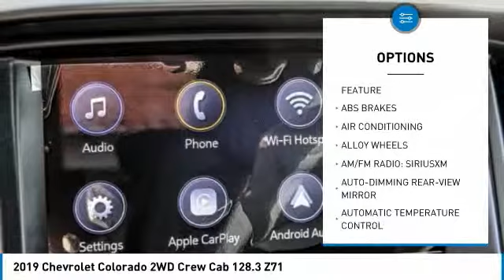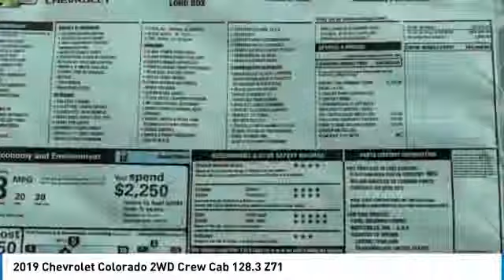2019 Chevrolet Colorado HEMET BEAUMONT MENIFEE PERRIS LAKE ELSINORE MURRIETA C19367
2019 Chevrolet Colorado 2WD Crew Cab 128.3 Z71

Gosch Chevrolet
400 Carriage Circle

GOSCH CHEVROLET PROUDLY SERVING HEMET, BEAUMONT, MENIFEE, PERRIS, LAKE ELSINORE, MURRIETA , AND SURROUNDING SOUTHERN CALIFORNIA LOCATIONS. THIS WHITE 2019 Chevrolet COLORADO IS EQUIPPED WITH A 2.8L Duramax Turbodiesel, AUTOMATIC TRANSMISSION, AND RECEIVES AN ESTIMATED 20 City/26 Hwy MPG. GOSCH CHEVROLET 400 CARRIAGE CIRCLE HEMET CA 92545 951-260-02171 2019 Chevrolet COLORADO 2WD Crew Cab 128.3 Z71 Stock #: 8-C19367 | VIN: 1GCGSDE11K1210704 | 2019 Chevrolet Colorado 2WD Crew Cab 128.3 Z71 ALLOY WHEELS TRACTION CONTROL Gosch Chevrolet